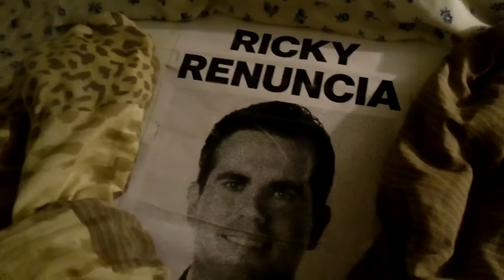MENSAJE DEL GOBERNADOR 15 JULIO 2019 !!! Parodia Politica !!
Message of Puerto Rico Governor During Puerto Rico Government Crisis .  Parodia del Mensaje del gobernador Ricky Tricky , Advertencia no para menores pues el lenguaje es  ,  el  Mismo que usa con sus Panas del Telegram Chat .  !!! Ok.  Alerta no aceptamos comentarios de ciudadanos que usan imagen de ser correctos y Pulcros . Gracias , paz y paz . cada cual en lo suyo .